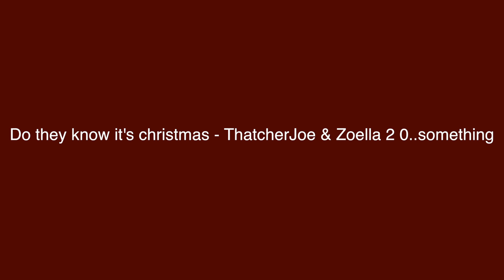THATCHERJOE'S VLOGMAS - DAY 13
Vine: joe_sugg

JOE SUGG
2nd Floor
100-106 Leonard St,
London,
EC2A 4RH